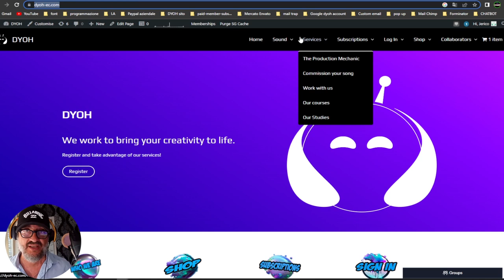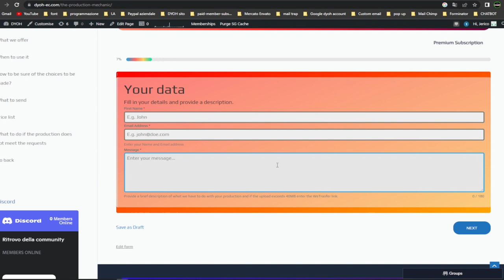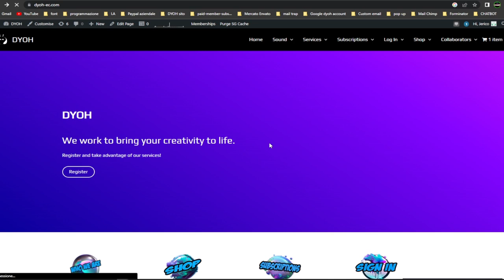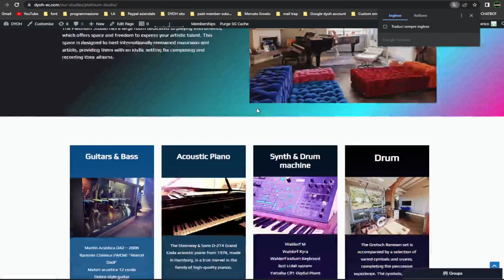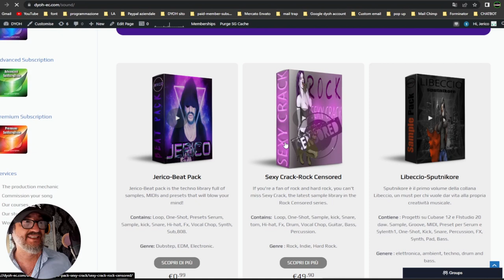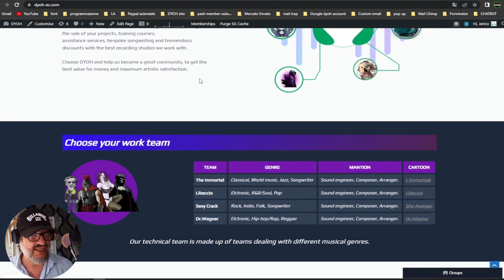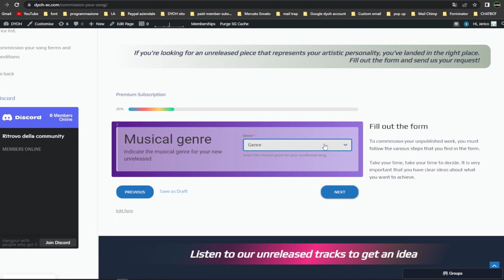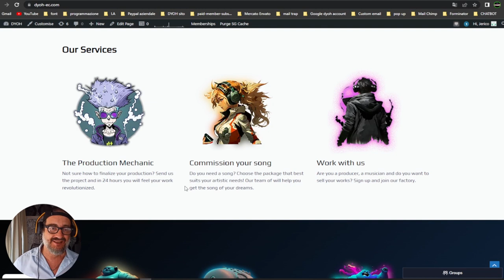startupmusicale DYOH! La mia Rivoluzione per i Lavoratori della Musica Parte 1 - La Home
Ciao! Sono Emiliano Cecere, autore e produttore musicale con oltre 20 anni di esperienza nel settore. Ho lavorato presso Warner Chappell e Sony Publishing, accumulando conoscenze preziose che mi hanno ispirato a creare DYOH, una piattaforma innovativa che replica il sistema organizzativo di una vera e propria casa discografica.

Immaginatevi di varcare la soglia di una grande etichetta discografica e concordare con quest'ultima un incarico. DYOH riproduce virtualmente la stessa organizzazione, ma con il vantaggio di non essere vincolati da contratti di esclusiva, permettendovi così di svolgere la vostra attività in completa libertà e autonomia. L'obiettivo è fornire una piattaforma che crei più possibilità di lavoro per tutti gli attori in campo. Sì, perché DYOH non è rivolta solo ai creatori e sviluppatori di musica, ma anche a coloro che ne sono promotori, come ad esempio case editrici e case discografiche.

Ma andiamo per ordine, perché i servizi sono molti e non sarebbe possibile spiegare il funzionamento di tutti.

In questo video vi farò una veloce carrellata di tutte le offerte che trovate nella Home del sito. Qui potete trovare tutto ciò di cui avete bisogno per far crescere la vostra attività musicale. Buona visione